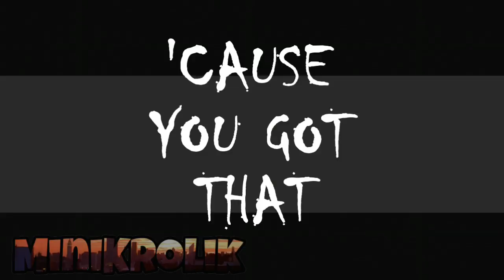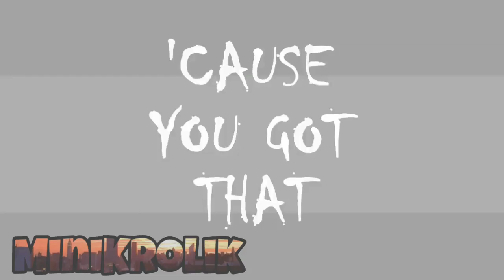Best U got that meme (COMPILATION)